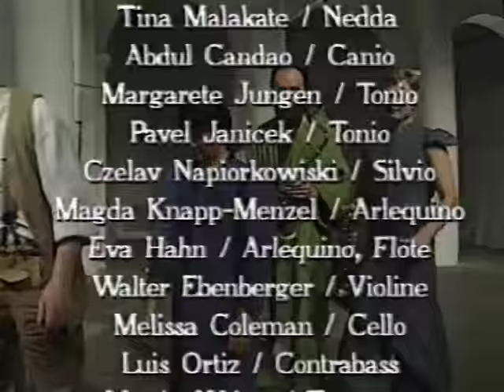I Pagliacci, Totales Theater 1993 Gesamtaufnahme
Inszenierung: Markus Kupferblum
Video: Michael Sturminger